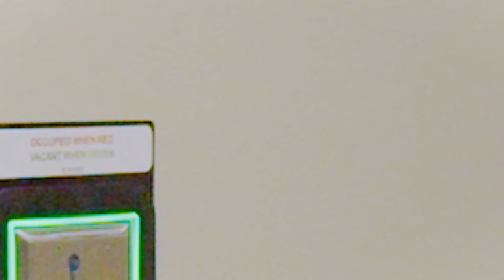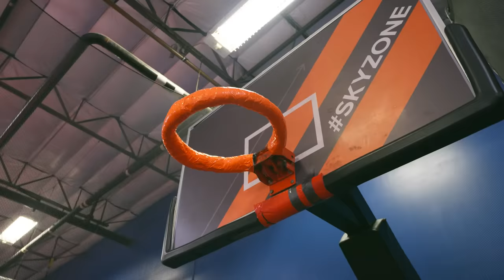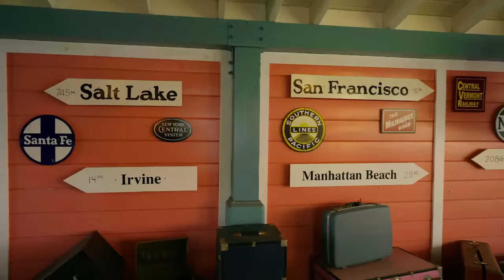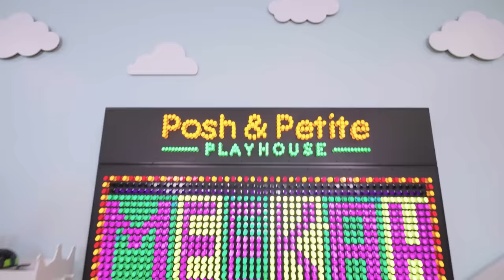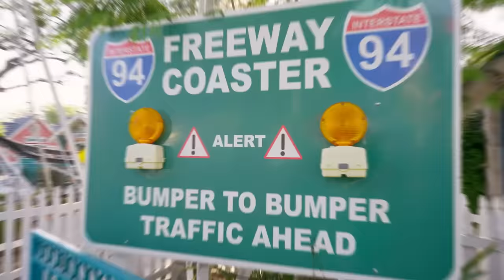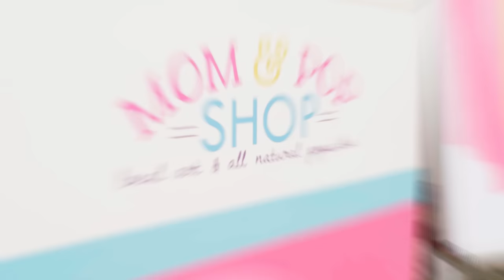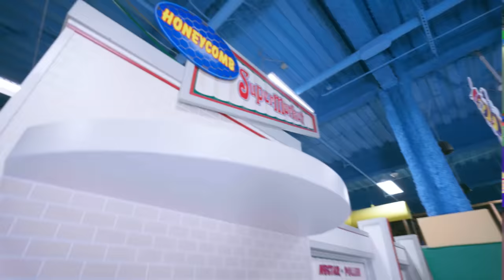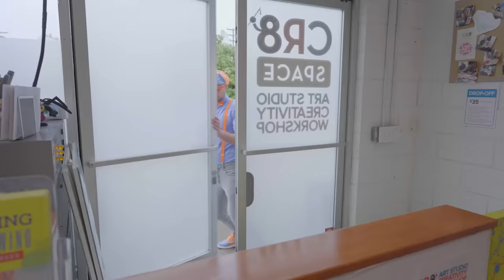Meekah Visits Aquarium of The Pacific 🌊 | Blippi Educational Videos For Kids | Moonbug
Blippi and his best friend Meekah visit the Aquarium of the Pacific in Long Beach, California in this special fun and educational episode for kids! Blippi and Meekah are given special night-time access to the aquirium where they learn all about different sea animals.

Join us again to learn and play with some of your favorite characters from a range of diverse backgrounds! Perfect for toddlers aged 0-4 and kids in nursery and kindergarten.